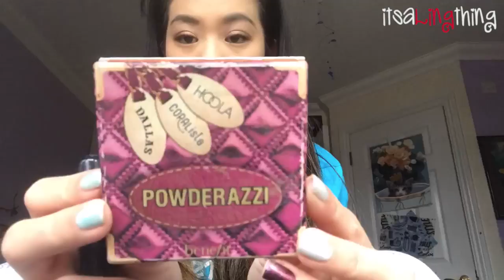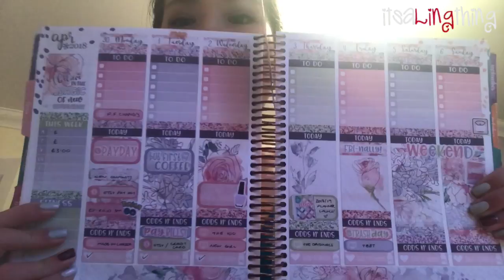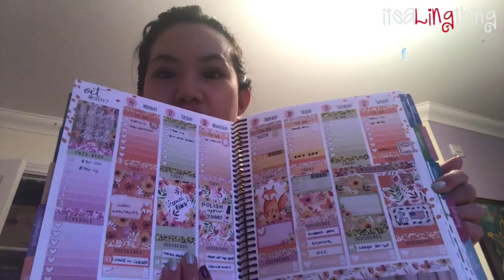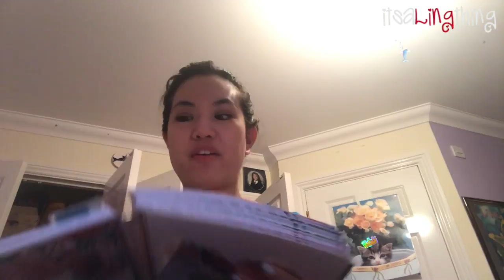VEM 1 & 2 *moonbeamstarlight*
VEM = Vlog Everyday May